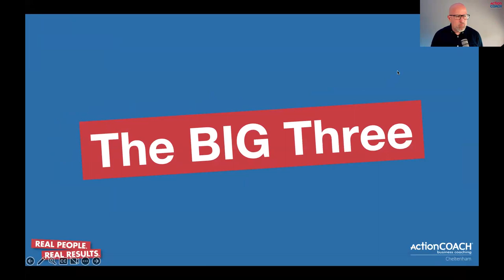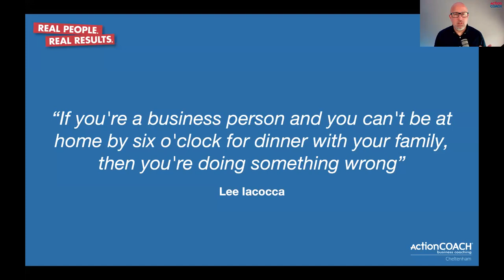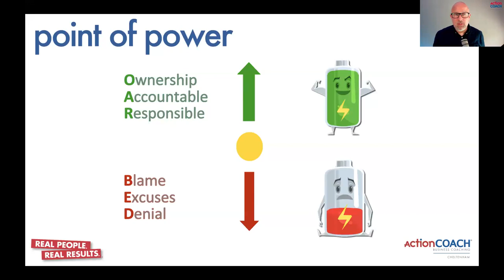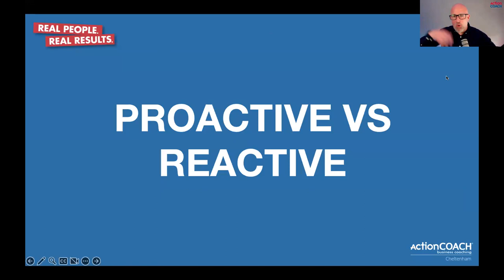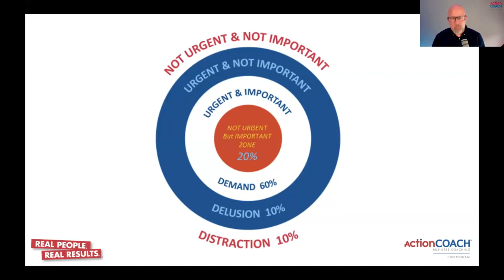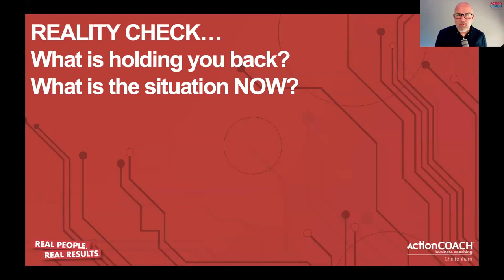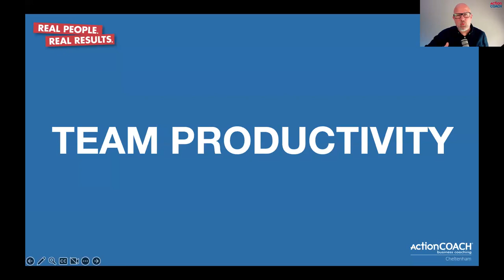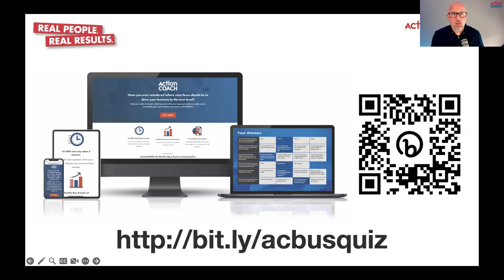Time management | Federation of Small Businesses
Time is a very precious resource so let's explore in this webinar how can we make the most of it to help our businesses grow.